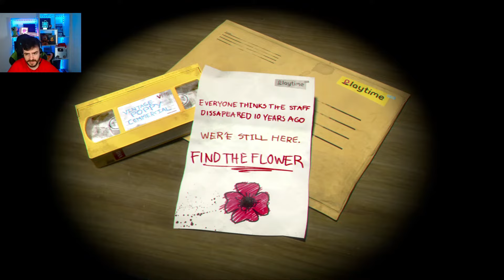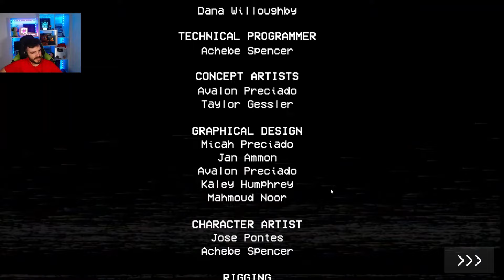MI PRIMERA VEZ EN POPPY PLAYTIME | Tumbao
En este vídeo voy a jugar por Primera Vez un Poppy playtime,

♣UN SALUDOOO♣